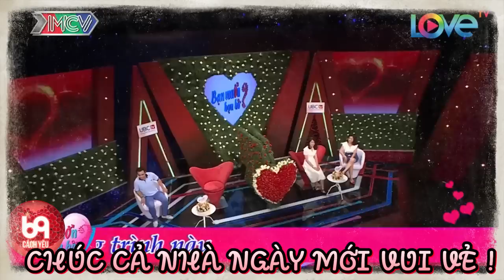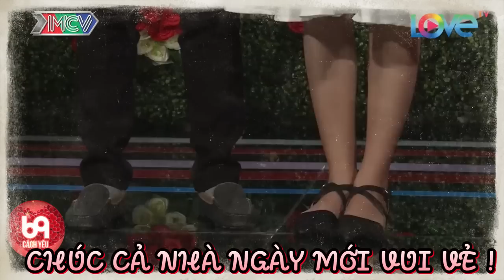Chàng cất tiếng hát làm cả trường quay cười banh nóc '' THÔI, KHÓ QUÁ BỎ ĐI EM '' | 69 CÁCH YÊU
BMHH_440
69 Cách Yêu là trang cập nhật những chương trình hẹn hò, ghép đôi, mai mối hot nhất hiện nay BẠN MUỐN HẸN HÒ, HẸN ĂN TRƯA, VỢ CHỒNG SON, YÊU LÀ CƯỚI, MAI MỐI CÙNG NGƯỜI LẠ